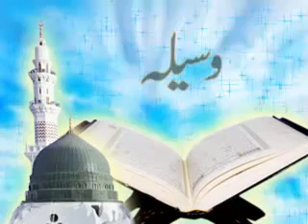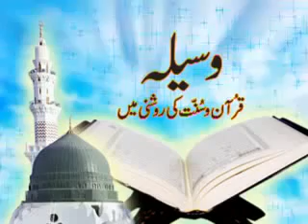Wasela Quran o Sunnat ke Roshni Main